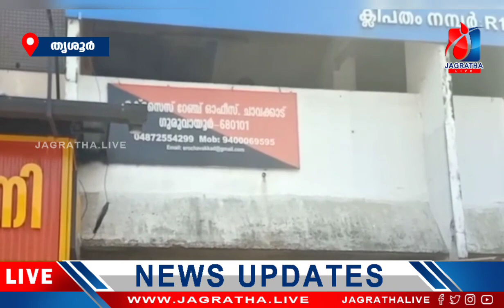എൽഎസ്ഡി സ്റ്റാമ്പുമായി മൂന്നുപേർ പിടിയിൽ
പ്രാദേശിക വാര്‍ത്തകള്‍ അതിവേഗം വിരല്‍ത്തുമ്പില്‍